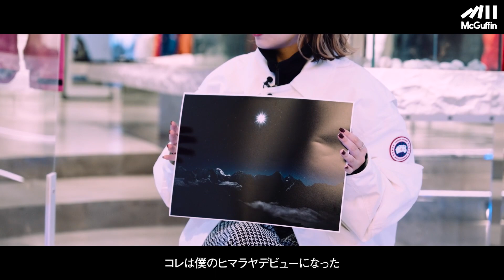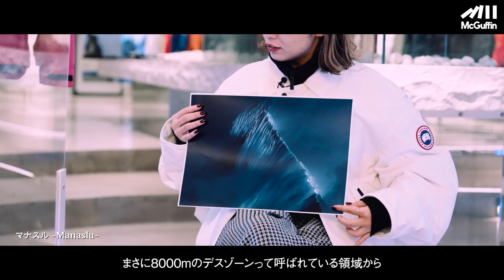【地球の”極地”を切り取る写真家 上田優紀】Licaxxxと小木“Poggy”基史がその活動に迫る -LIVE IN THE OPEN- by CANADA GOOSE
ーーー

10月11日に渋谷パルコにて行われるCANADA GOOSEのPOPUPイベント。
それを記念して、“雪山”“極地”の事を知り尽くしたスペシャリストにその体験談や
仕事論を語っていただくスペシャルプログラム。

今回は世界中の極地、僻地を旅して撮影している写真家 上田優紀をゲストに、
お馴染のLicaxxx、ファッションディレクターの小木“Poggy”基史が
氏の活動内容、体験談に迫っていきます。

■Info
【CANADA GOOSE 渋谷パルコPOPUP】
10月 11日から渋谷パルコ1F にて、カルチャーとアートとファッションをテーマにしたカナダグースのポップアップストアをオープンします。カナダグースは、LIVE IN THE OPEN（オープンに生きる）人々が外の世界で活躍できるようにインスパイアするというメッセージを発信しています。ポップアップストア内では、広告ビジュアルと、アーティスト/Ryota Daimon による「温故知新」をテーマにしたアート作品を取材したスペシャルムービーが上演されます。この作品は、北の地に住む先住民族イヌイットの生活様式からインスパイアされたカナダグースの代々継承され続けている文化・技術や、10年以上サポートしているシロクマの生態と海洋保護を守る団体ポーラベアインターナショナルとの取り組みからインスパイアされ、祖母が描いたアートを受け継ぎDaimon 氏が新たなアートを描く様子を動画で公開します。そして、中国でもっとも有望な若手デザイナー、エンジェル・チェンをゲストデザイナーに迎えたエンジェル・チェンxカナダグースの 2021秋冬カプセルコレクションが発売されます。

会場：渋谷パルコ１階
住所：東京都渋谷区宇田川町 15-1
会期： 2022 年 1 月9 日（日）まで
営業時間：11: 00 ～ 20: 00
定休日：渋谷パルコに準ずる

■CANADA GOOSE
1957 年に、カナダ・トロントで設立されたパフォーマンスラグジュアリーブランド。パーカやレインウェアといったアパレルアイテムからアクセサリーまで、北極圏の険しい気候に耐え得るクラフトマンシップを基に、機能的に作られている。2020 年にはサステナビリティとカナダグースの価値観に基づくイニシアチブを統合し、“この地球を冷たく、住む人間を暖かくすること”を目的としたプラットフォーム「HUMANATURE」 を発表。

■上田優紀

1988年、和歌山県出身。京都外国語大学を卒業後、24歳の時に世界一周の旅に出発し、1年半かけて45カ国を周る。帰国後、株式会社アマナに入社。2016年よりフリーランスとなり世界中の極地、僻地を旅しながら撮影を行なっている。
近年はヒマラヤにて8000m峰を中心に撮影。2018年アマ・ダブラム(6856m)、2019年マナスル(8163m)、2021年エベレスト登頂。

受賞歴 : 2017年　Canon "SHINES" 2017 品川一治選
写真集 : 2018年「Ama Dablam」刊行
写真展 : 2019年 キヤノンギャラリー銀座、名古屋、大阪 「Ama Dablam」
　　　 : 2020年 キヤノンギャラリー品川、大阪 「Manaslu」

■Licaxxx

東京を拠点に活動するDJ、ビートメイカー、編集者、ラジオパーソナリティ。 マシーンテクノ・ハウスを基調にしながら、ユースカルチャーの影響を感じさせるテンションを操り、大胆にフロアをまとめ上げる。 2016年にBoiler Room Tokyoに出演、Fuji Rockなど多数の日本国内の大型音楽フェスや、CIRCOLOCOなどヨーロッパを代表するクラブイベントに出演。

■小木“Poggy”基史

1976年北海道札幌市生まれ。1997年、ユナイテッドアローズに入社。2006年にリカー、ウーマン&ティアーズ、2010年にユナイテッドアローズ&サンズを立ち上げる。2018年に独立。渋谷パルコ内の2Gのファッションディレクターを務めている。

■CANADA GOOSE 千駄ヶ谷店

住所：東京都渋谷区神宮前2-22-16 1F